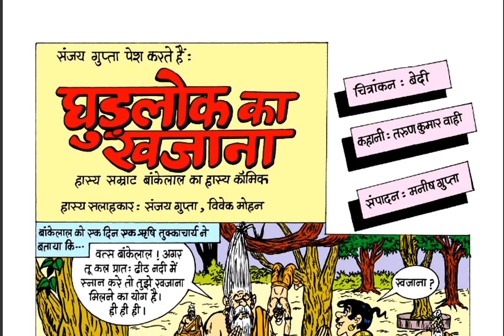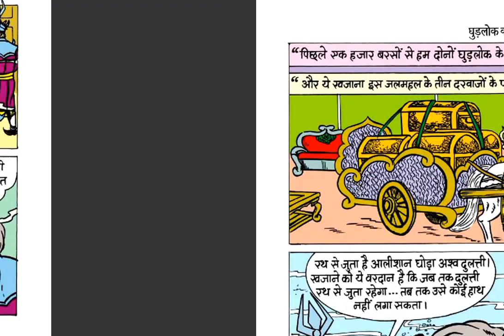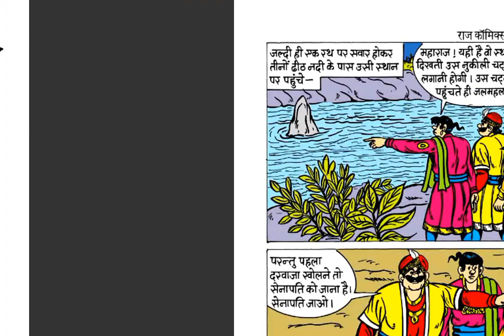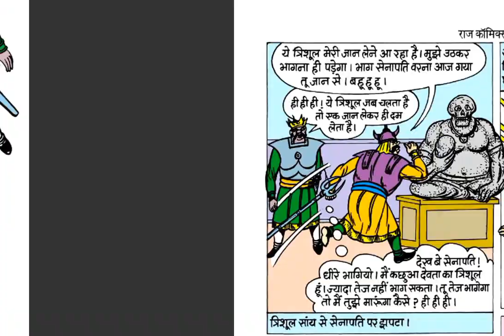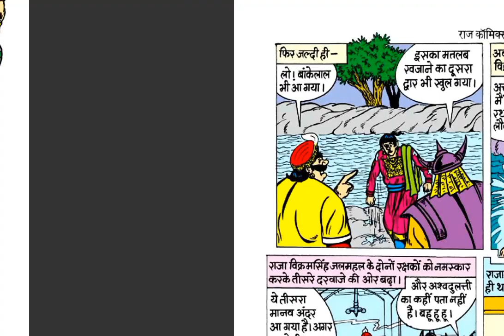Ghudlok Ka Khazana | Complete Comic